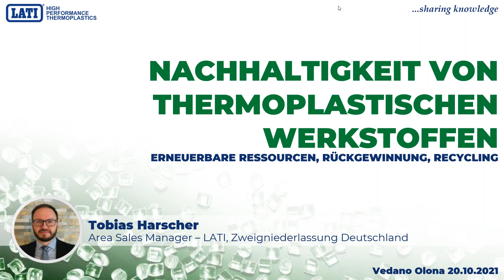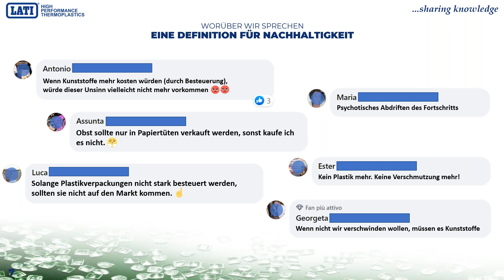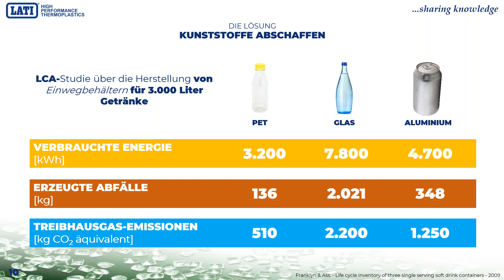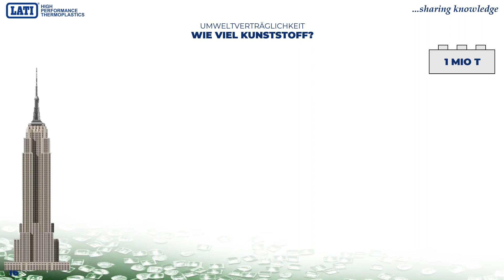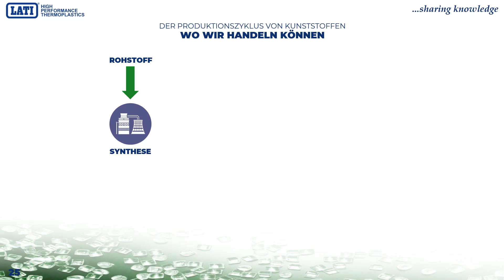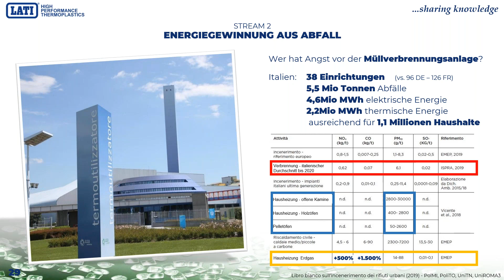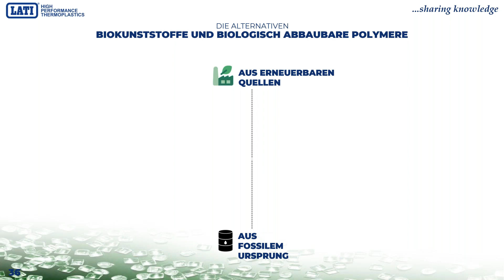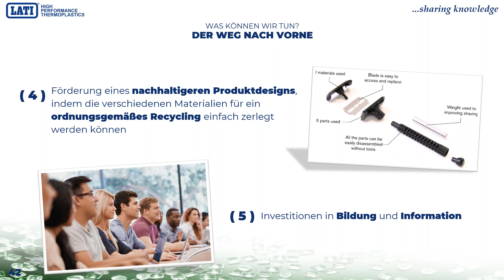Nachhaltigkeit von thermoplastischen Werkstoffen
Der grüne Wandel betrifft auch unmittelbar Kunststoffe. Erneuerbare Energien, Rückgewinnung und Recycling aus der Nähe betrachtet.

27. Oktober 2021 14:30 - 15:30

Tobias Harscher - Area Sales Manager LATI DE